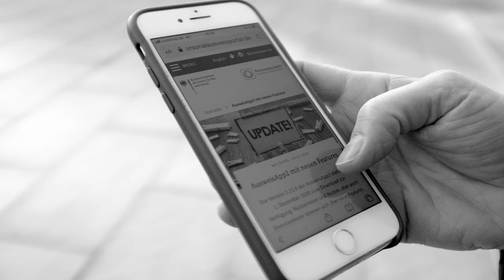Wahlkreis 12: Stefanie Knecht Wahlspot "Stell Dir mal vor ..."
Warum immer nur vorstellen? - Stefanie Knecht: Die Impulsgeberin fürs Land!